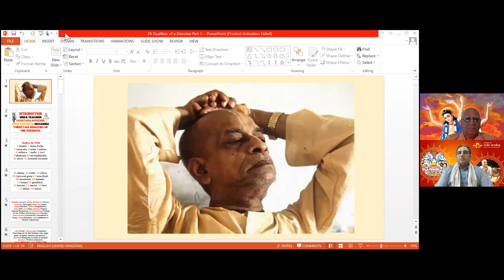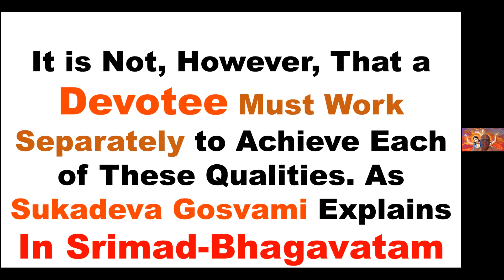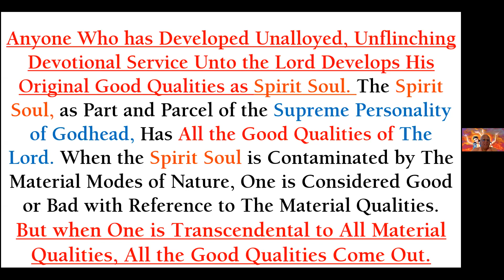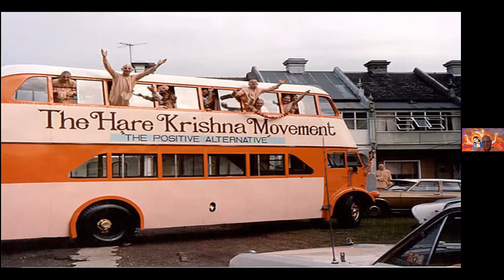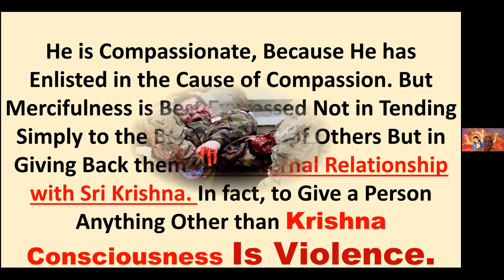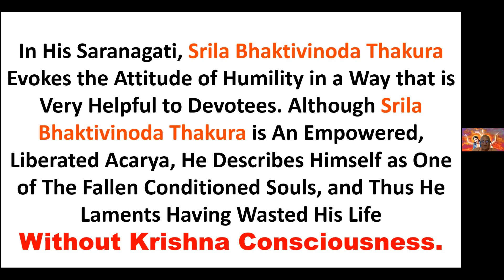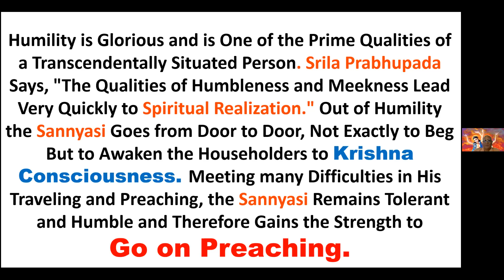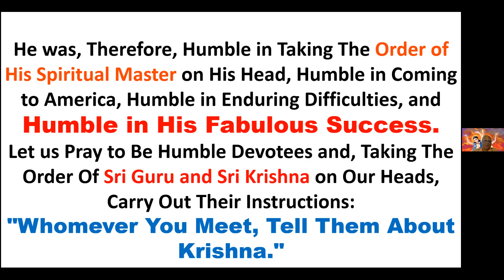Session 1 // 26 Qualities of a Vaishnava // HH Atmanivedana Swami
This is a wonderful 4-session course by HH Atmanivedana Swami taking us on a journey of learning about the 26 Qualities of a Vaishnava.